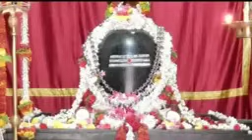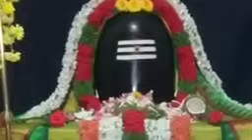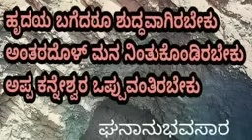Adavi shivane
BGS KANAKAPURA